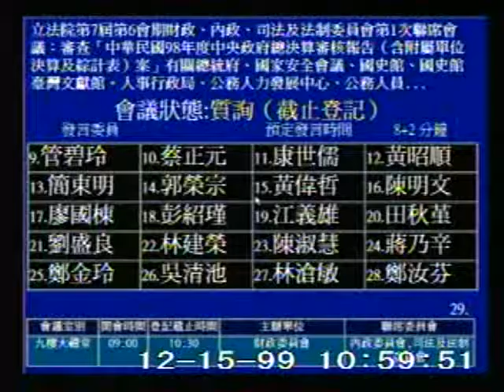2010-12-15 管碧玲 發言片段, 第7屆第6會期財政、內政、司法及法制委員會第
會議簡介: 立法院第7屆第6會期財政、內政、司法及法制委員會第1次聯席會議：審查「中華民國98年度中央政府總決算

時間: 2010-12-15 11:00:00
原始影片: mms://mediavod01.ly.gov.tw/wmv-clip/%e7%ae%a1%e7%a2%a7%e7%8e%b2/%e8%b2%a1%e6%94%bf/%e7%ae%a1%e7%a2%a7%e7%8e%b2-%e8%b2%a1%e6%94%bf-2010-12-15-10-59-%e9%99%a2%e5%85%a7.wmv